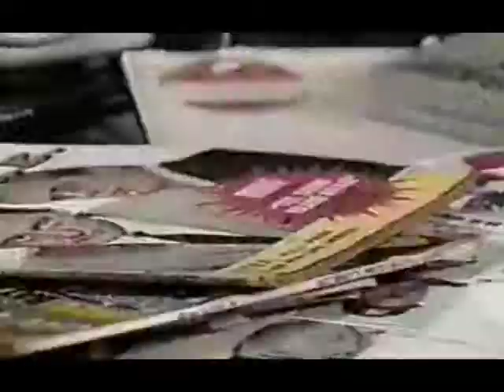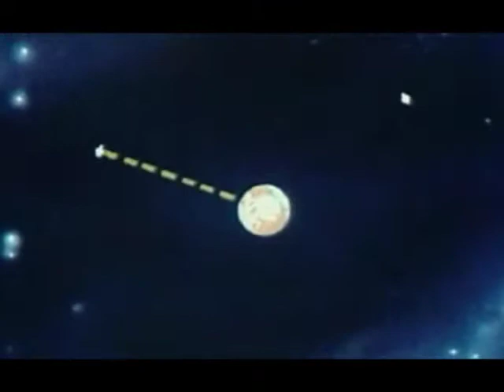DANNY BREAKS - HAND EXERCISE (PT 1) - TRANSMIT FANTASTIC - ALPHABET ZOO - BRAIN FOOD MEDIA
CLICK HERE FOR FULL DETAILS & INFO . . .

ARTIST:   DANNY BREAKS
TRACK:   HAND EXERCISE PT1
ALBUM:   TRANSMIT FANTASTIC
LABEL:    ALPHABET ZOO - DROPPIN' SCIENCE
YEAR:     2006
CAT NO:  AZ008

Available here..

@dannybreaks on twitter

VIDEO EDITING - ANIMATION - DIGITAL DESIGN

@BrainFoodUK on twitter